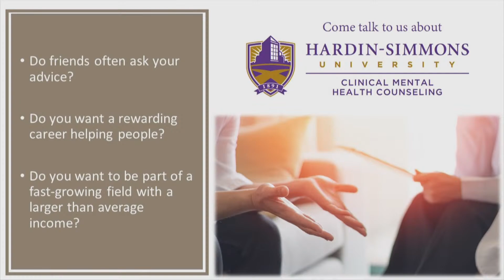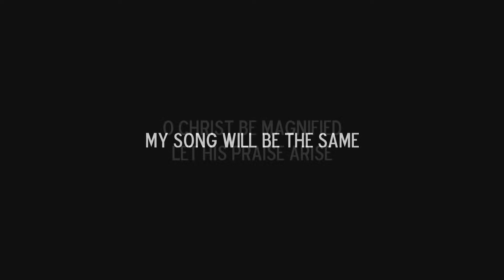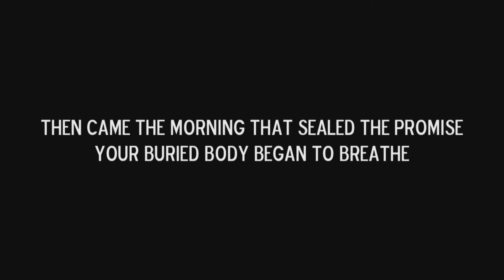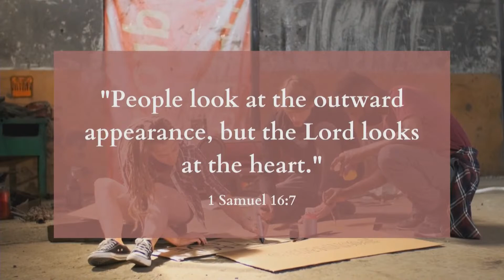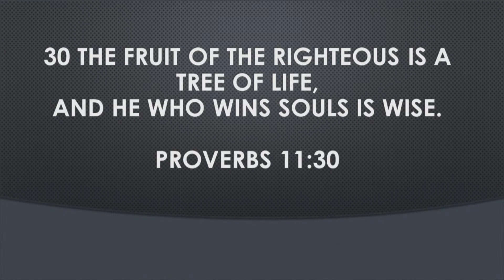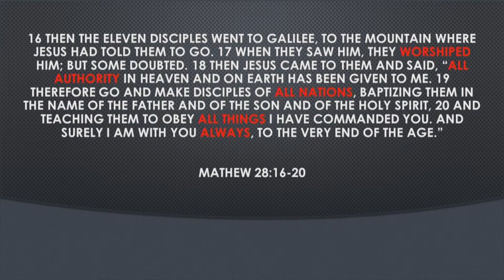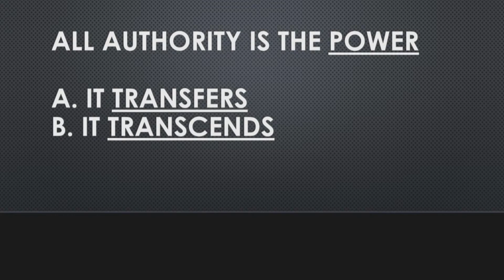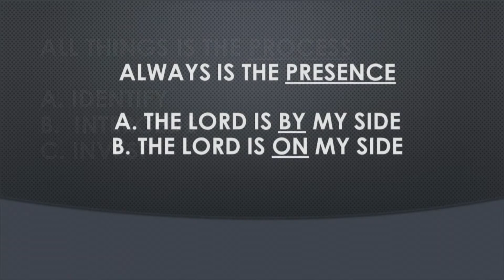Cornerstone Lecture Series #2 9.15.21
Join us for our Cornerstone Lecture Series here at Hardin-Simmons University to listen to Oza Jones!